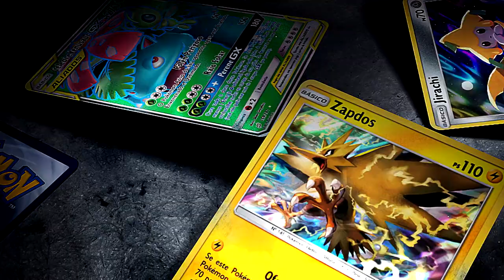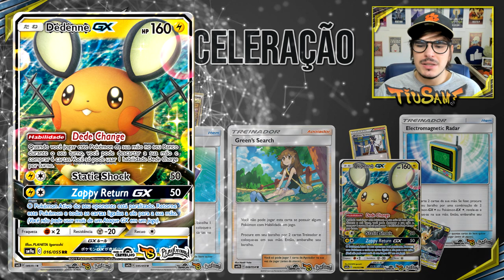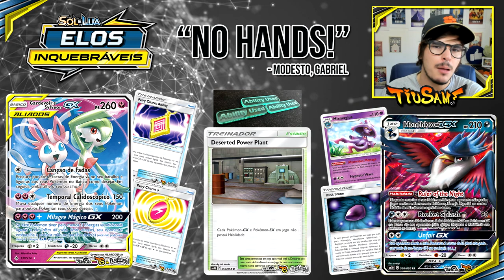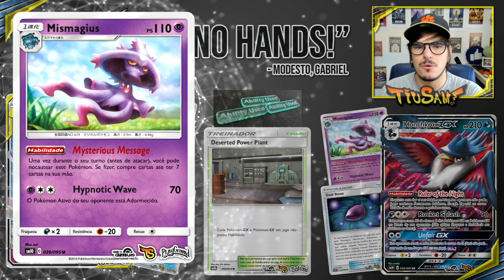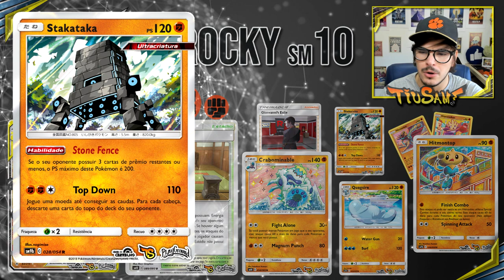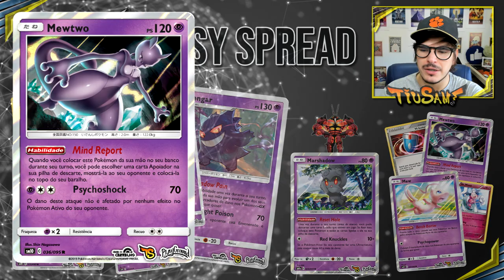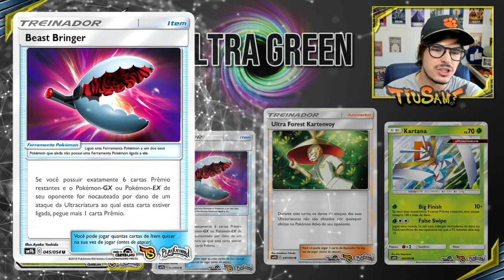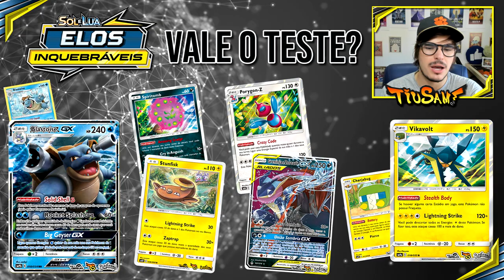Análise Completa da SM10 Elos Inquebráveis! (Pokémon TCG)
E receba 1 booster de brinde pela Playground!